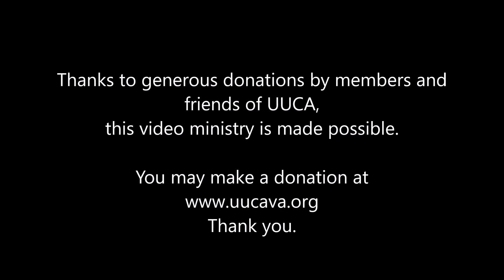Words Do Not Do Justice - Sermon by Rev. Dr. Terasa Cooley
Sunday, March 17, 2019.  Rev. Terasa responds to yet another senseless and violent attack on a community of faith. This time the massacre of 50 Muslims in Christchurch, New Zealand.